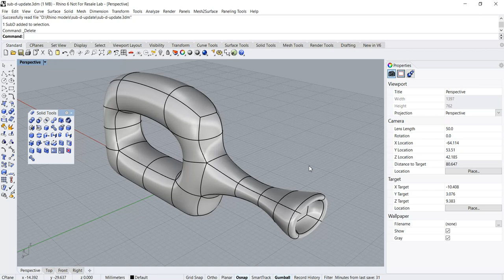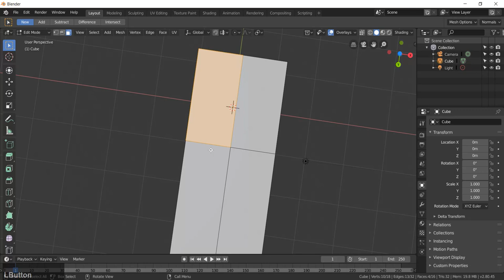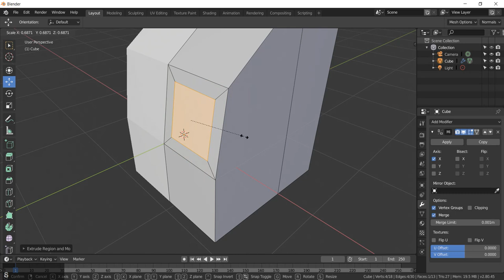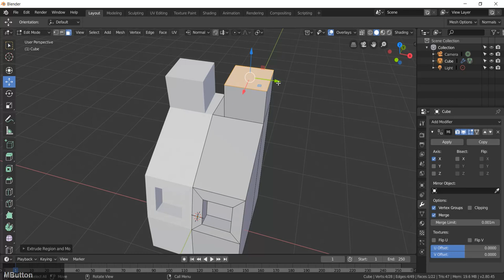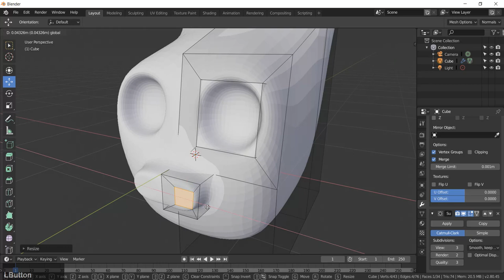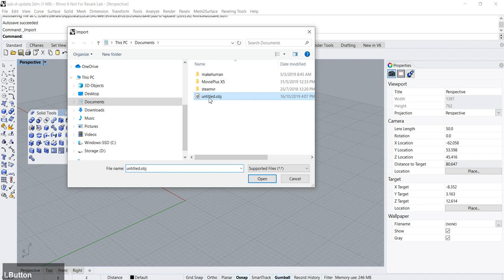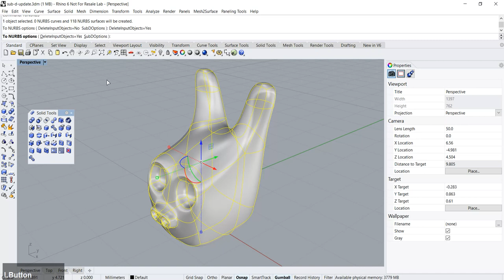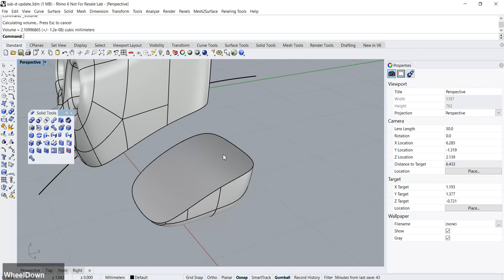CAD Tutorial: Rhino + Blender 3D Sub-division workflow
Purchase Blender Modelling Book from Amazon
This CAD Tutorial shows how Blender 3D can be used to extend Rhino 6's Sub-division capability.